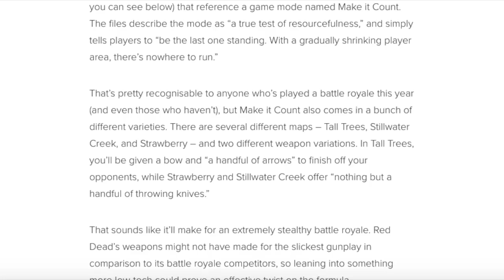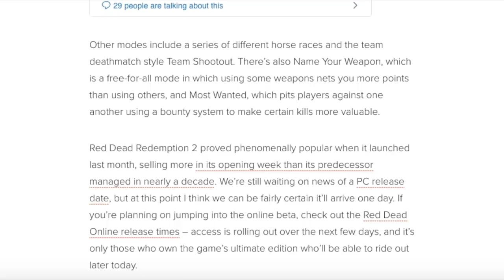32 Player BATTLE ROYAL MODE Red Dead Redemption Online - "MAKE IT COUNT"